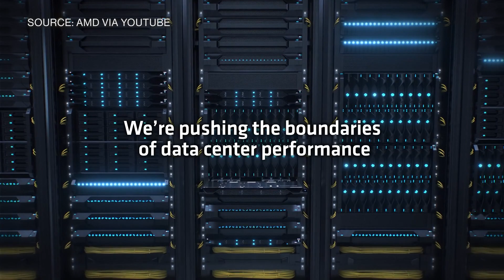AMD CEO Says We're in a Semiconductor 'Megacycle'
May.19 -- AMD CEO Lisa Su says we're in the middle of a semiconductor 'megacycle' and it will take some time for supply and demand to balance out. She speaks to Emily Chang on "Bloomberg Studio 1.0."